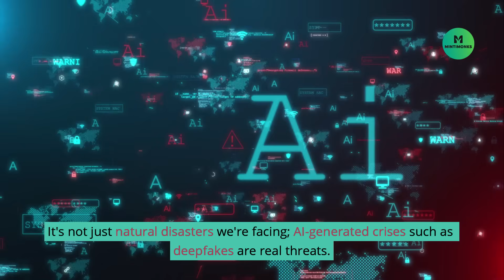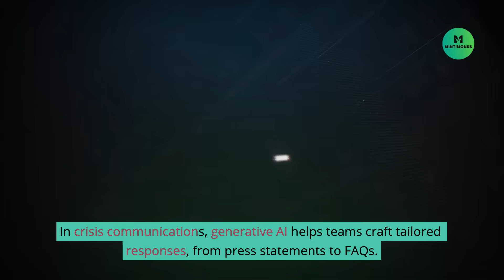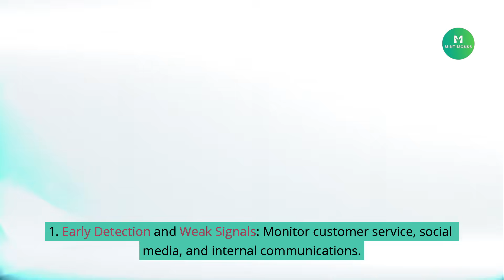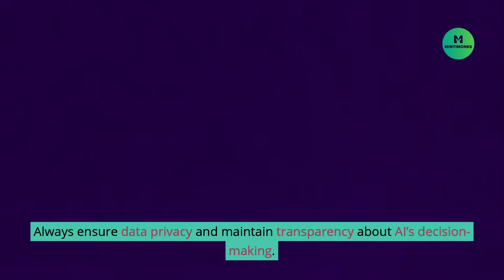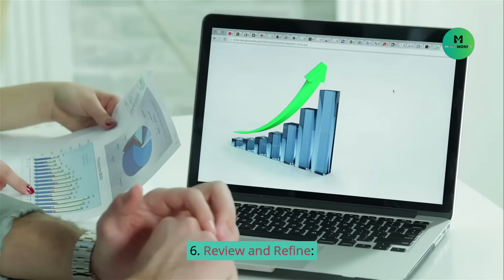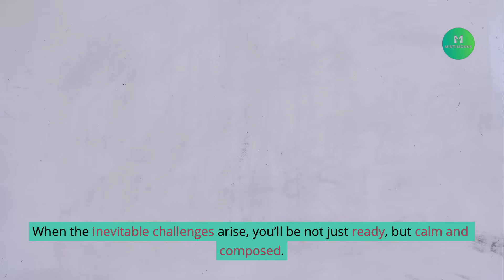AI in Crisis Management: How Smart Leaders Stay Ahead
In today’s unpredictable world, every business faces moments of crisis — but the leaders who stay calm aren’t lucky, they’re prepared. In this video, I explain how AI in crisis management helps modern leaders detect risks early, make faster decisions, and turn chaos into clarity.

You’ll learn:
✅ How top brands use AI to manage real-time crises
✅ Tools that predict and prevent business disruptions
✅ Why empathy and AI must work together
✅ Action steps to start using AI in your own strategy

💬 “Crisis doesn’t wait for your plan — but AI can help you see it coming before it hits.” — Vanya Soll

📘 Follow for more on AI, leadership, and mindful business